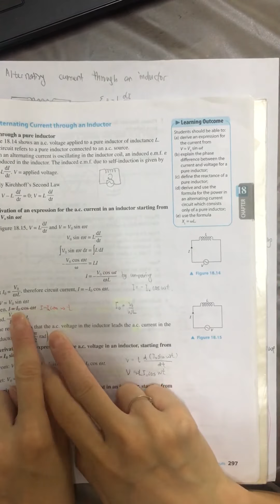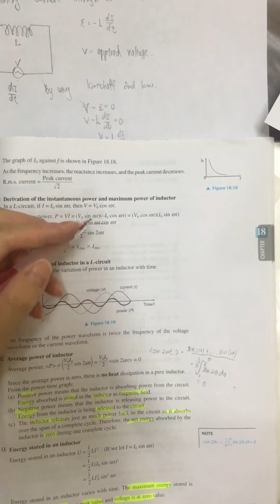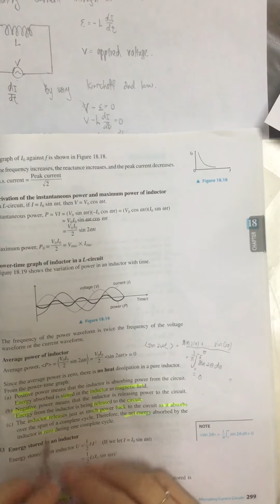Physics MCO LESSON 4 (Alternating current through inductor)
These videos below explain the alternating current circuit which is in the form 6 sem 2 chapter 18 (STPM).

Lesson 1: represent the voltage and current using equation and the root-mean square (r.m.s) value of the alternating current